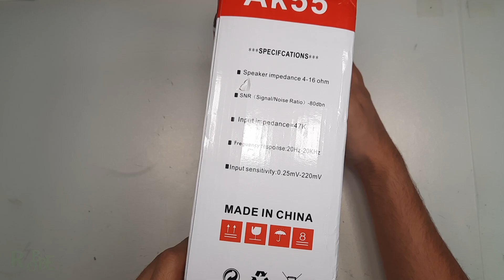AK 55 VERSTERKER TESTEN! HEEFT BLEUTOOTH?!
In deze video test ik de AK55 amplifier.
Het is een budgetversterker waarmee je passieve speakers kunt aansturen. Hij heeft een aantal interessante functies, zoals Bluetooth, AUX, TF, RCA en meer. Ik bekijk hoe hij presteert, van unboxing tot het aansluiten en testen van alle inputs. Aan het einde geef ik mijn oordeel: is deze versterker goed genoeg voor dagelijks gebruik?

Bekijk de video om te ontdekken of deze goedkope versterker de moeite waard is.

Ak55 versterker

Aanbevolen materiaal:
soldeerbout:

Hoofdstukken:
0:00 Intro
0:30 Unboxing
1:01 Stroomvoorziening
1:30 Poorten
2:14 Power on
2:58 Bluetooth
3:16 Microfoon
3:40 SD-kaart
4:24 USB
4:37 RCA
4:49 AUX
5:02 Radio
5:21 Mening
5:54 Eindoordeel